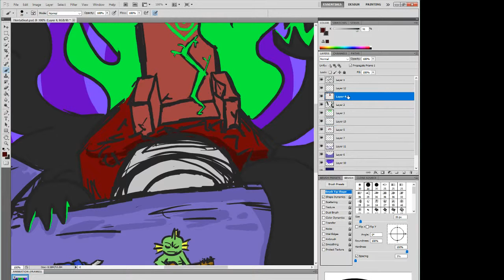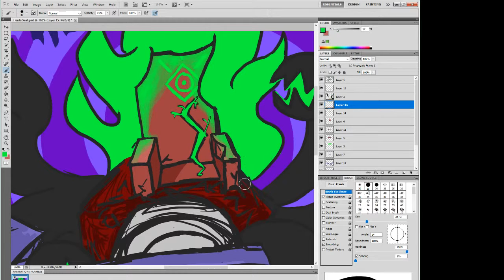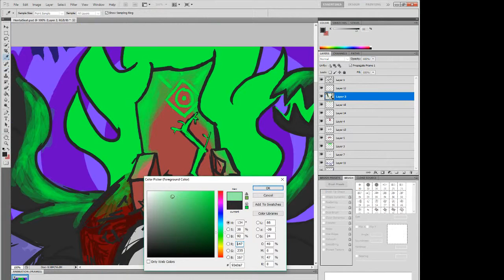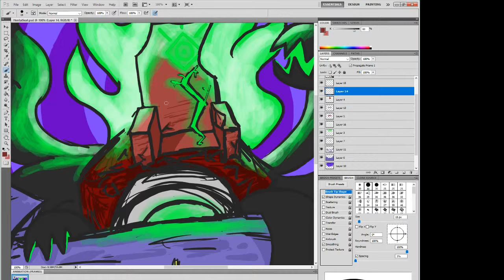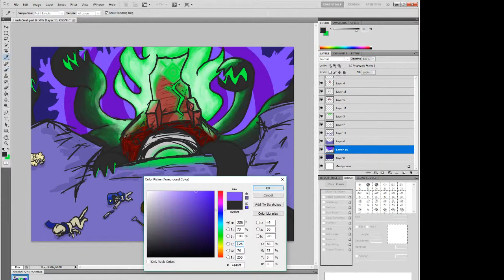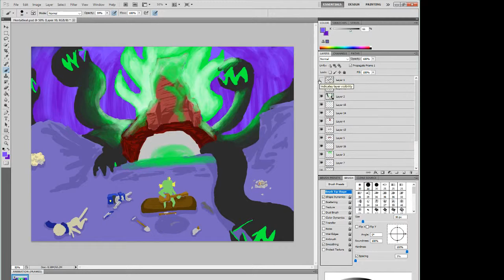Throne II - Nuclear Throne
Composer: Jukio "Kozilek" Kallio
Platform: Xbox One, PC, PS4

Don't read the channel description.